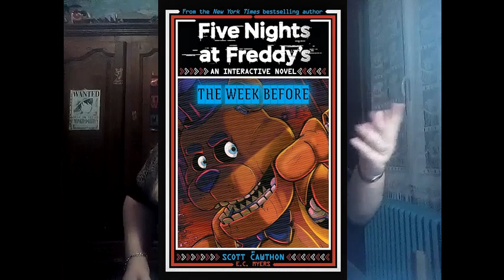Mes futurs projets/théories FNAF à venir 🎩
Beaucoup d'entre vous m'avez connu grâce à mes vidéos sur FNAF, et il faut dire que j'en faisais énormément lors de mes débuts sur YouTube. Mais les choses ont évolués au fil des années...

Cependant, je vous rassure : je ne lâcherais jamais FNAF ! Et pour ce fait, je vais vous partager mes divers projets/théories autour de cette franchise ultra complexe que j'aime tant 👀

L'intro de début a été réalisée par moi-même.

Musique de fond et fin

+ musique Fortnite "Coral Chorus Lobby"

La saga "Five Nights at Freddy's" appartient à Scott Cawthon.